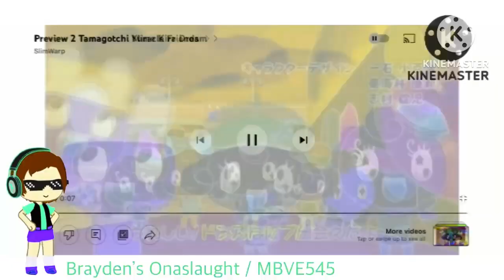Mari Group on Premiere Pro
MARIO AND LUIGI: EFFECT STUFF FROM 2014